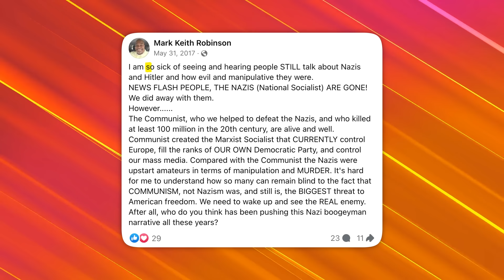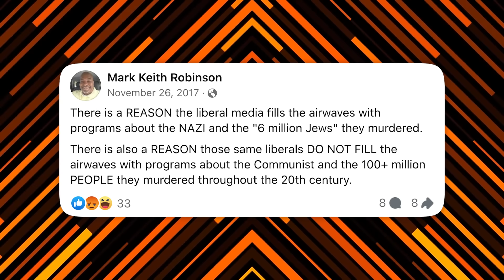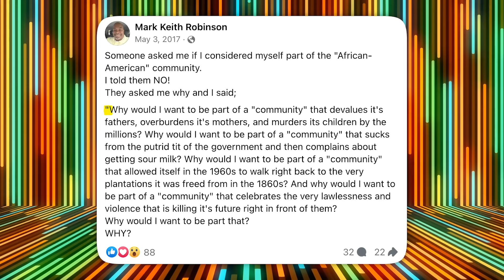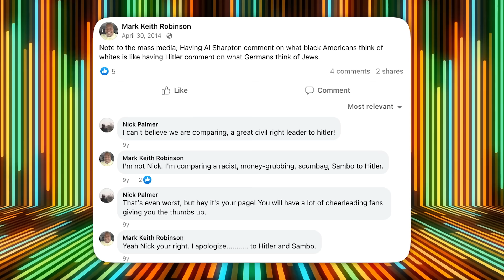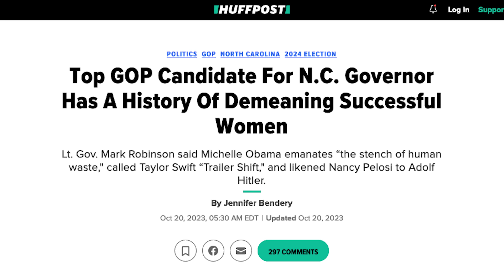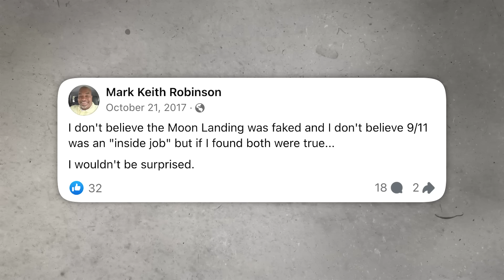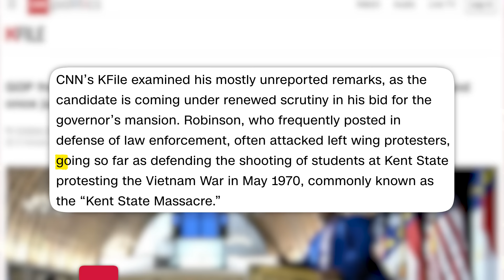NC Gov. Candidate Mark Robinson Loves Talking About Hitler for Some Reason